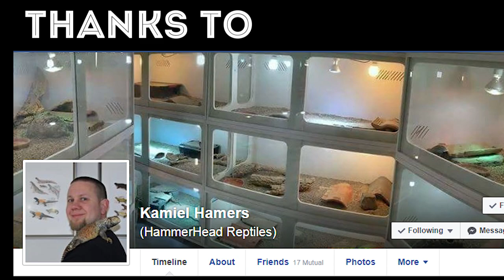20 نوع ضبوب رائعة | كل ما تريد معرفته عن الضبوب All Uromastyx Species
الزواحف بالنسبة لي كوم و الضبوب كوم تاني .. هي اقرب الي من كل الزواحف

لمزيد من الفيديوهات عن الثعابيين

لمشاهدة حلقة ابلة فاهيتا مع الثعابيين و الزواحف

أغرب الكائنات في الحظر غير مراتك 🤣🤣